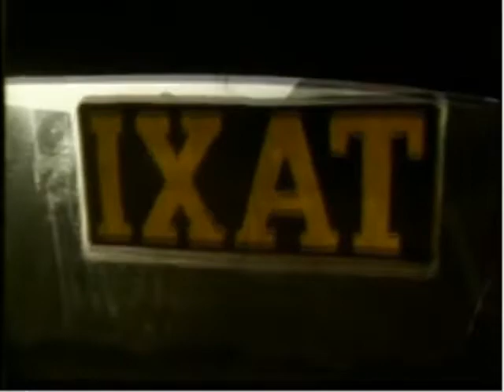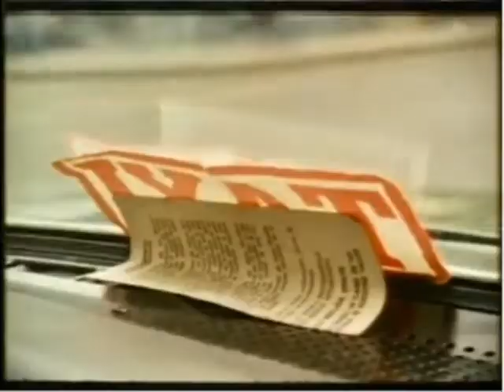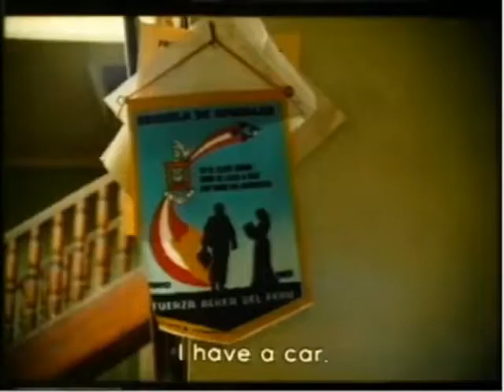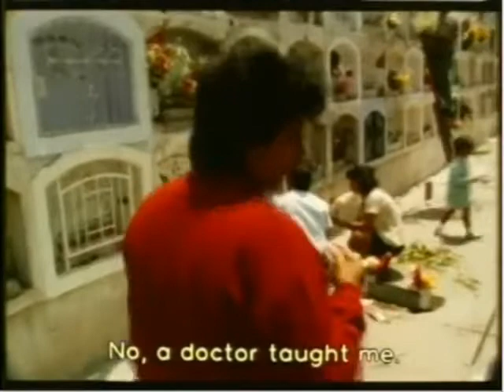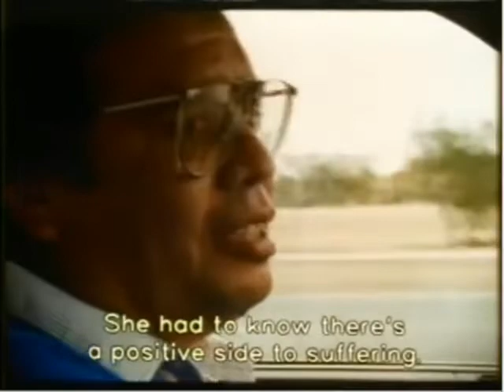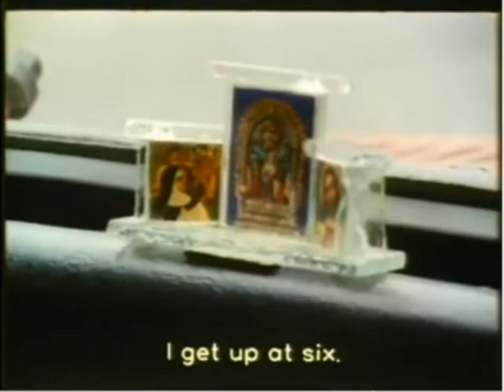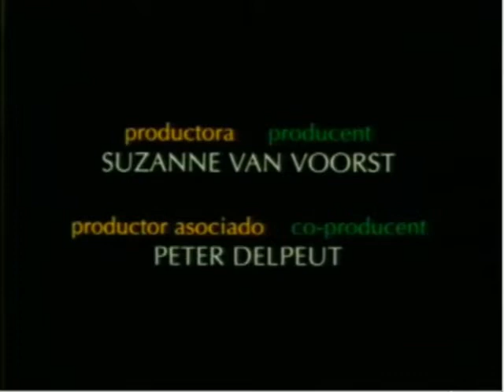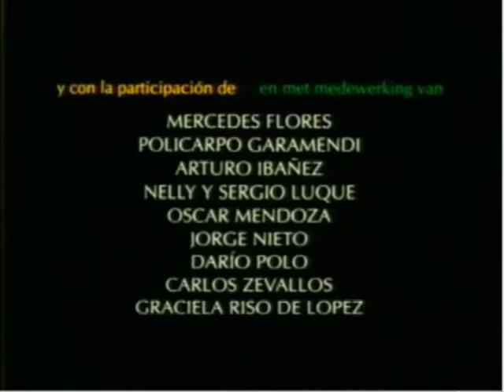Metal y Melancolía (1994)